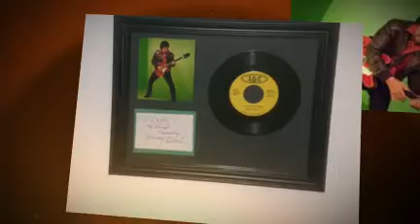39 & HOLDING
Green Screen Photos Courtesy of Michele Carnley/UZ-TV..